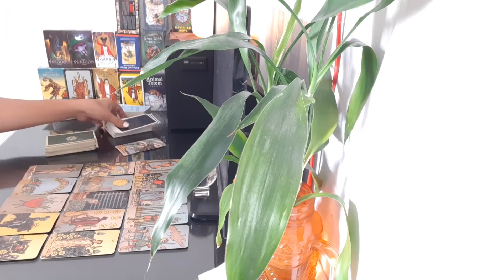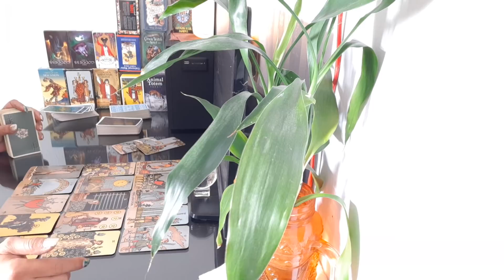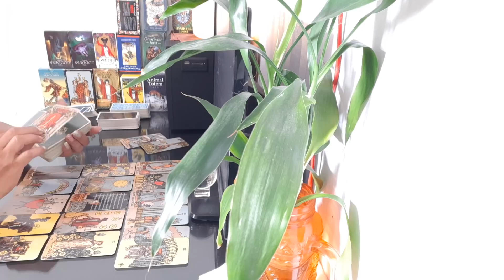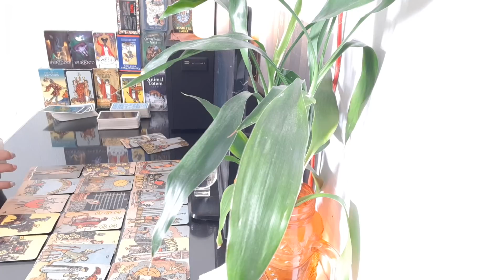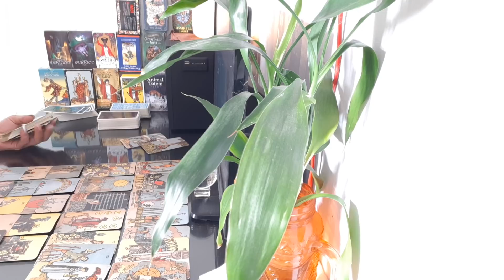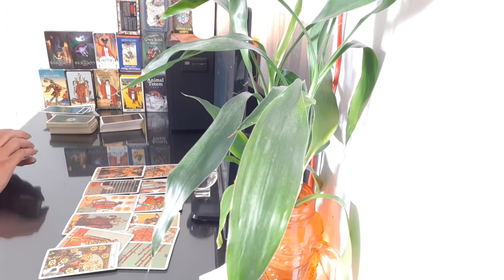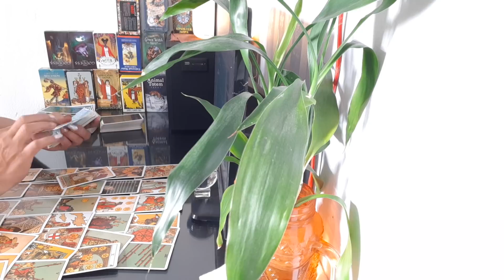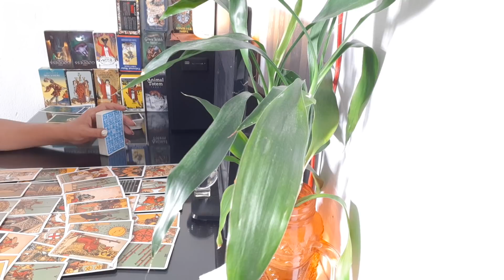ความรัก ราศีสิงห์ 1-16 มค 64